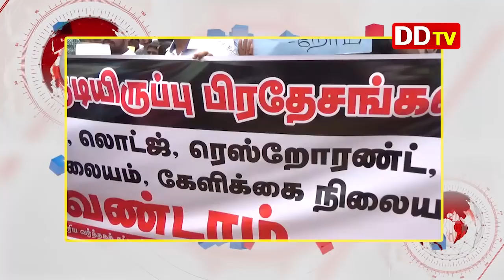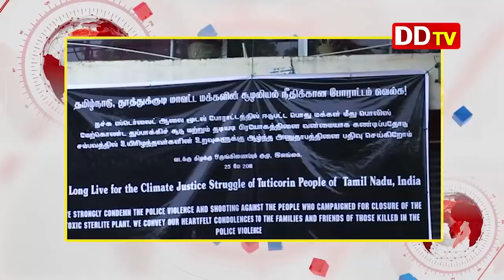பிரதான செய்திகள் 25.05.2018 - DDTV Tamil prime News @ 7